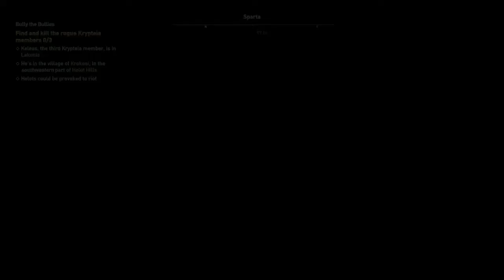Assassins Creed Odyssey [Part 80]: Legacies and Kings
Lots of new and old faces, and more politics than I really wanted in good old Sparta :')